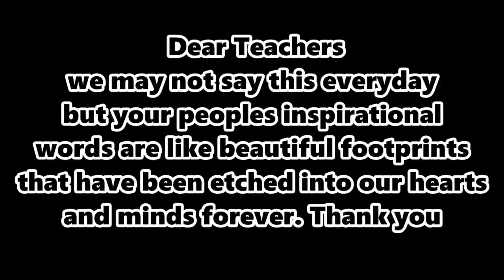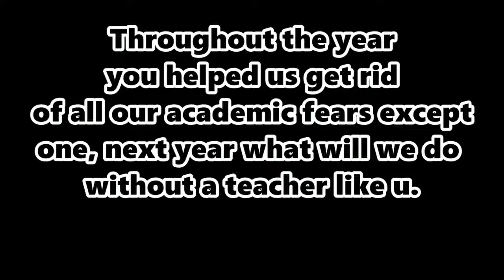Zaidaan Osman 2016 Ridgeway Farewell gr.7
Zaidaan Osman 2016 Ridgeway Farewell